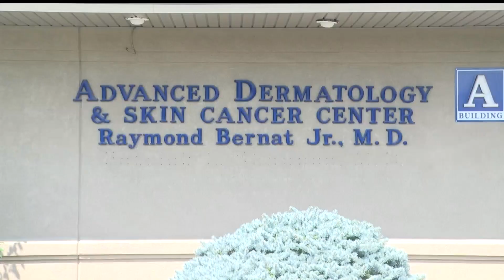Local Health: Drinking water in the summer heat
And it can be hard to keep kids hydrated in the heat, but failing to do so can lead to serious health problems.